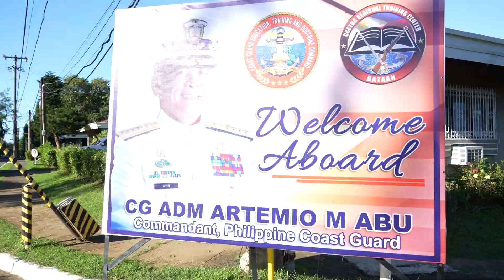CGOC Class 28 - 2022 (Bravo) "MADASIK INARA" Recognition Highlights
WATCH: Here are the highlights during the Recognition ceremony of the Coast Guard Officer's Course (CGOC) Class 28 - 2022 (Bravo) "MADASIK INARA" at the PCG Regional Training Center (RTC) BATAAN. Bagac, Bataan on 07 November 2022.